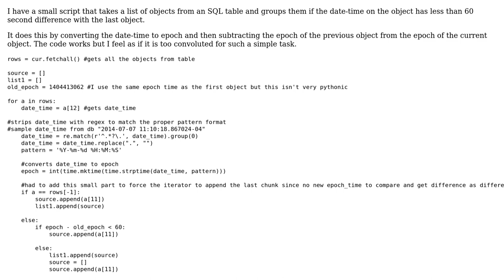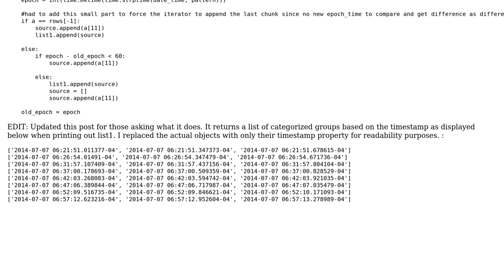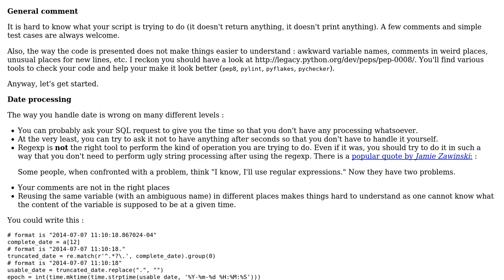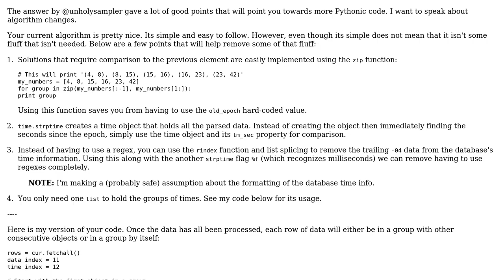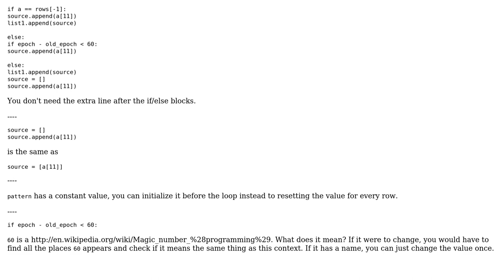Have I coded this small object grouping script Pythonically? (3 Solutions!!)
Have I coded this small object grouping script Pythonically?

With thanks & praise to God, and with thanks to the many people who have made this project possible! | Content (except music & images) licensed under CC BY-SA | Music | Images & others | With thanks to user unholysampler user SylvainD user BeetDemGuise user A 90's kid and the Stack Exchange Network Trademarks are property of their respective owners. You are responsible for your own actions.